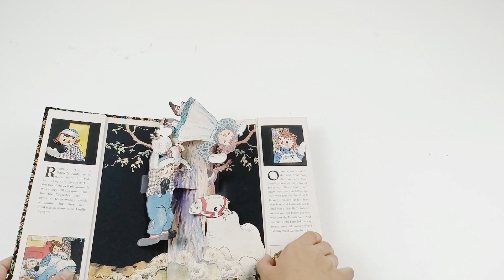Raggedy Pop up Book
Custom printing service in Yimi Paper